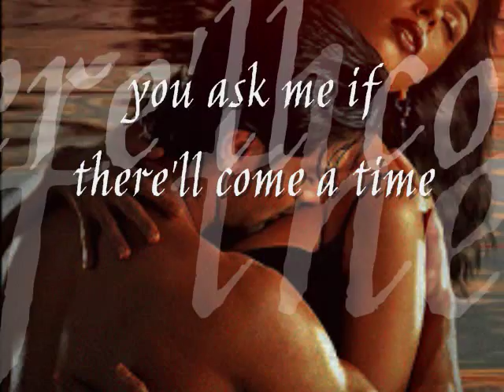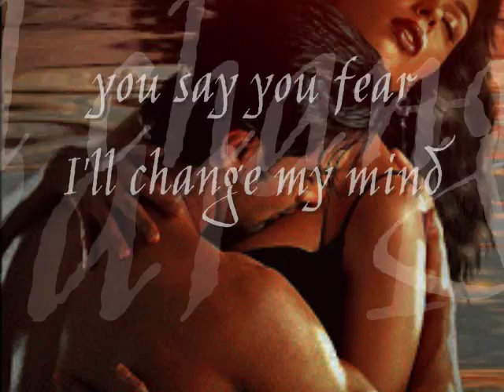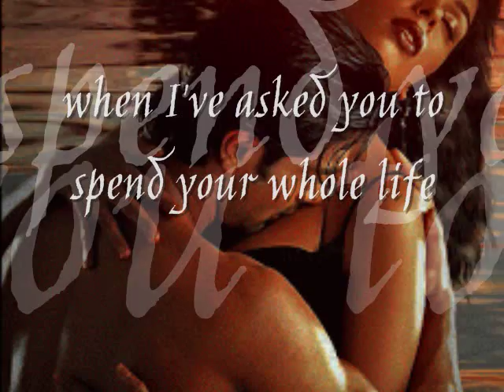NEVER MY LOVE - (Lyrics)